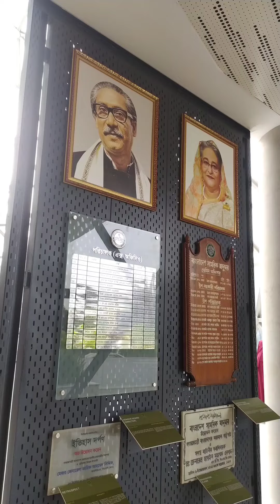Bangabandhu Military Museum I বঙ্গবন্ধু সামরিক জাদুঘর | Bijoy Sarani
Bangabandhu Military Museum !

Location: Bangabandhu Military Museum (বঙ্গবন্ধু সামরিক জাদুঘর)
Address: Bijoy Sarani, Dhaka, Bangladesh

The Bangabandhu Military Museum was built on a 10-acre land adjacent to Bangabandhu Novo Theater (Planetarium) in the city's Bijay Sarani area having a collection of military hardware, weapons and equipment.

The museum has six separate parts, including designated galleries for Bangladesh Army, Bangladesh Navy and Bangladesh Air Force.

To exhibit the glorious history of the Bangladeshi military forces, Bangladesh Military Museum was established in 1987 in Mirpur Cantonment, which was later shifted to the present location at Bijoy Sarani in 1992.

The military museum was modernised under Bangabandhu Military Museum Project to showcase the glorious past, challenges, achievements, and key success of the Bangladesh Army, Bangladesh Navy and Bangladesh Air Force.